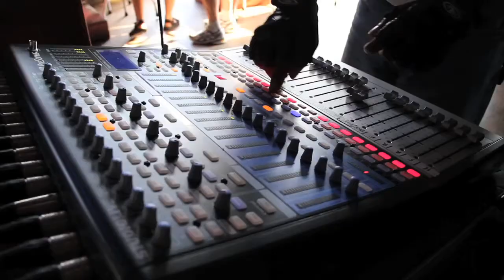Trainwreck promo.video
You can catch Mark Macri and Trainwreck during the short summers in Central New York!! The band features Mark Macri on Keyboards, Acoustic guitar and vocals, Tim Boehlert, on Guitar, Greg "Creamo" Liss, Bass and vocals and Lenny Milano on Drums and vocals. This is a Trainwreck you WANT to witness!!